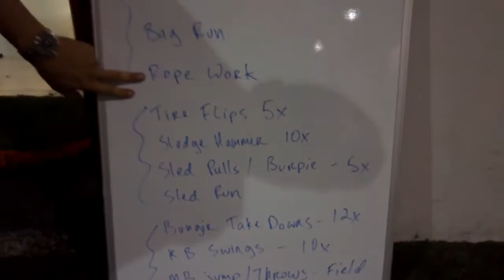'The Chosen One' Angel Huerta VLOG #1 LFC11 Streng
'The Chosen One' Angel Huerta VLOG #1 LFC11 Strength & Conditioning